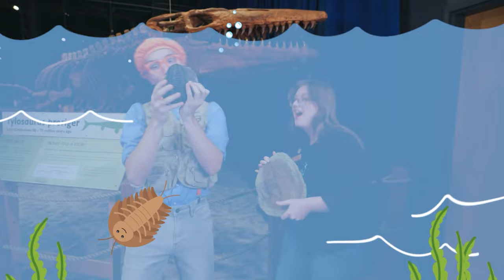Blippi vs Dinosaurs - Playtime Escape! | Blippi - Learn Colors and Science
Is that a REAL dinosaur Blippi!? Join Blippi as he pretend plays as a paleontologist and meets walking, roaring dinos! It's Jurassic Park but MUCH safer with Blippi!